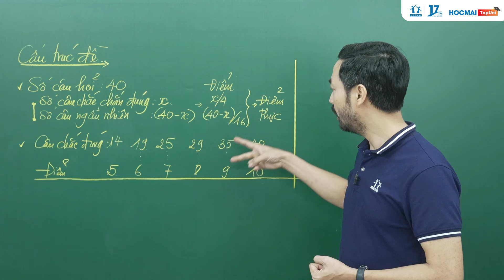CHIẾN THUẬT LÀM BÀI TRẮC NGHIỆM ĐẠT ĐIỂM CAO - 2K6 BẮT TAY VÀO ÔN LUYỆN NGAY!!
Kỳ thi tốt nghiệp THPT 2024 đang đến rất gần. Đến thời điểm hiện tại thì kiến thức gần như đã định hình, các em nên cải thiện về chiến thuật làm bài trắc nghiệm theo mục tiêu điểm số là chính.

Thầy Nguyễn Thành Công - Giáo viên môn Sinh học tại HOCMAI chia sẻ với các em kỹ năng làm bài trắc nghiệm các môn Lý, Hóa, Sinh để đạt kết quả tốt nhất trong video dưới đây
📌 2k6 nào muốn lấy đề tốt nghiệp THPT Lí - Hóa - Sinh để luyện kỹ năng làm bài trắc nghiệm trong những ngày cuối thì đăng ký tại đây nha